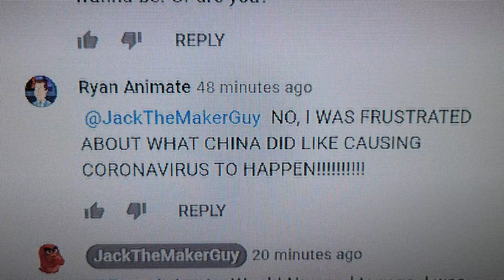Calling Out Ryan Animate For Raging In All Caps Again